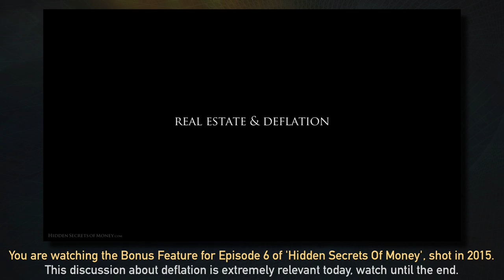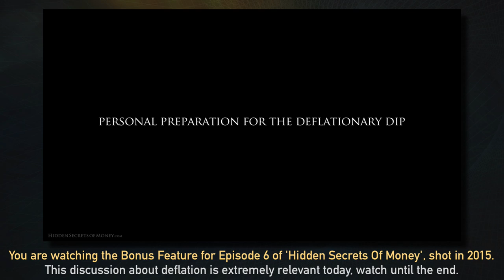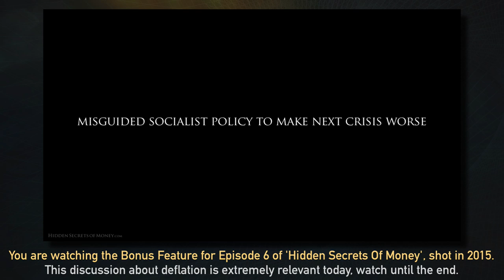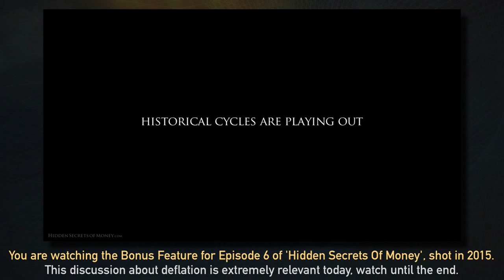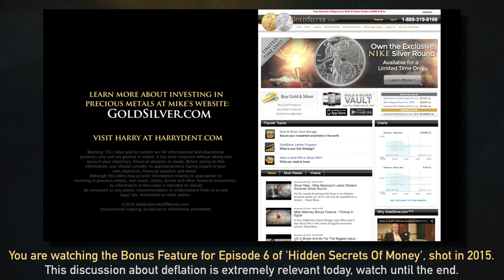The Great Deflation IS HERE - Mike Maloney & Harry Dent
Join Mike Maloney and Harry Dent in this epic 60 minute discussion about deflation, filmed in late 2015. This clip was originally the 'Bonus Feature' for Episode 6 of Mike Maloney's 'Hidden Secrets of Money' series, but it contains so much useful information on how a deflationary period may play out that we have decided to release it here on YouTube to as many people as possible. Add your questions in the comments section. Original description: Two of the world’s foremost experts on economic cycles believe a punishing wave of deflation is coming. Just like the Great Depression, it could sink the value of stocks, homes, and even savings accounts. Billions could be wiped out.

To help you prepare, Mike Maloney and Harry Dent explain how in this 60-minute bonus video.
Thanks for sharing and clicking that 'Like' button. For those wondering why our videos don't appear in their subscription feed immediately - we release our clips to our free weekly email readers first, then later we publish to YouTube. Sometimes it's just hours, sometimes it's a couple of days later. This is to encourage people to join our free newsletter - because one day, we may not have YouTube to rely on. As always, thank you for your support. M.